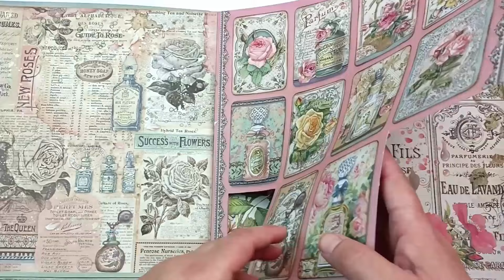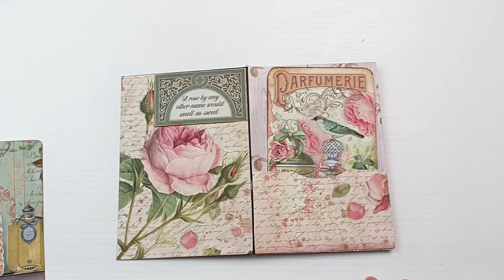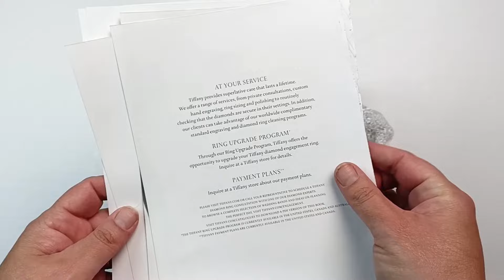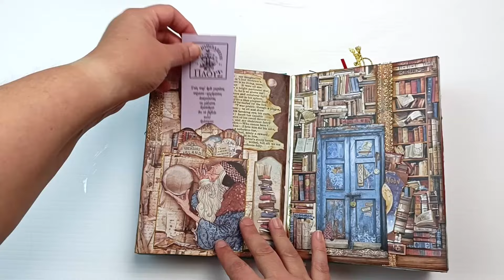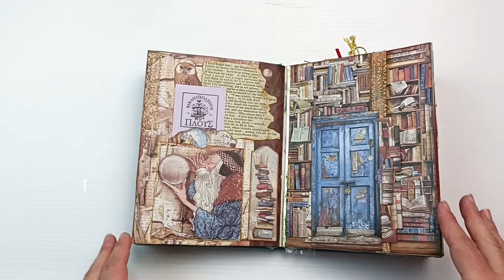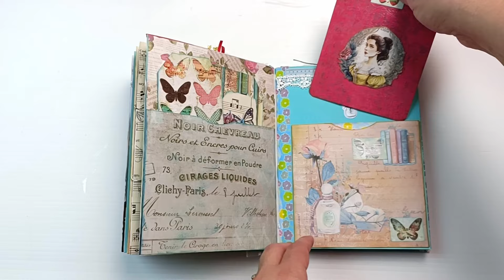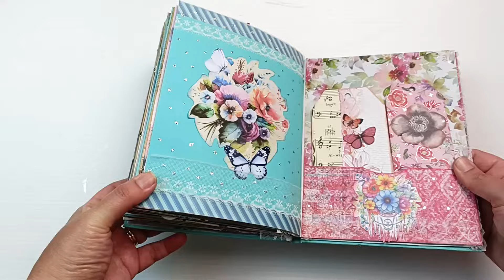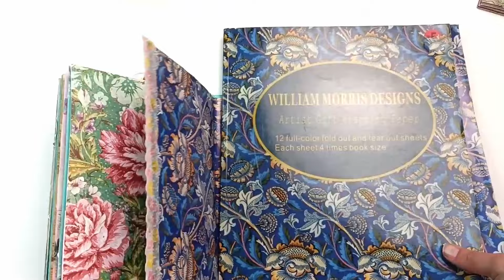I Finished Two Junk Journals! Flip Through Tour.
I like making junk journals in my spare time, and today I'm going to do a flip through tour of two that I finished recently. Junk journals can be made of anything, and with anything in them! They're a fun and relaxing way to use up scraps and junk from the studio.

I found the aqua Tiffany book on someone's trash pile and just had to rescue it!

Becky x